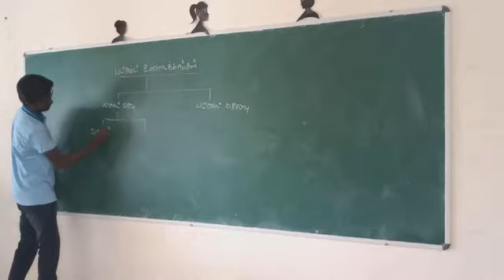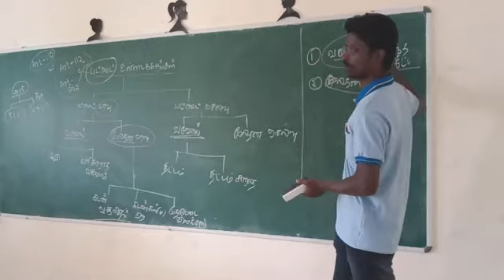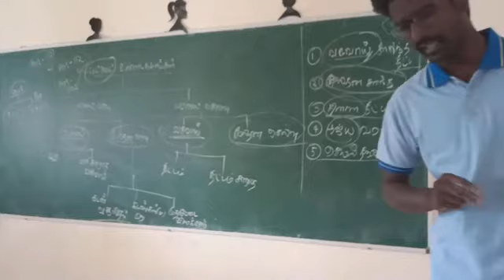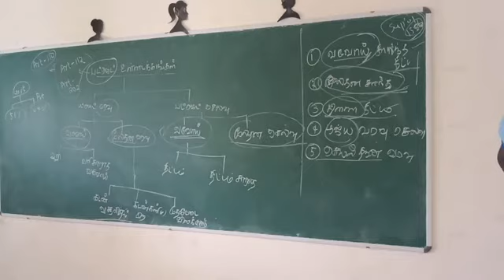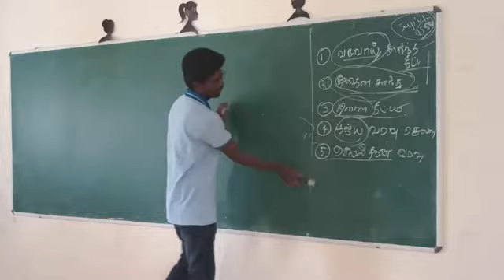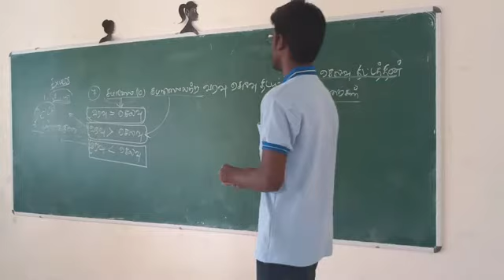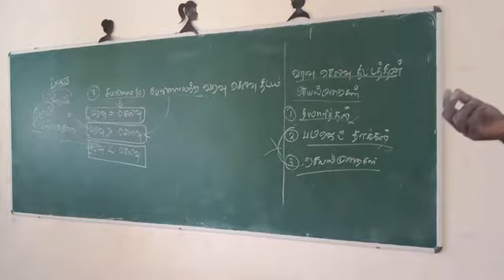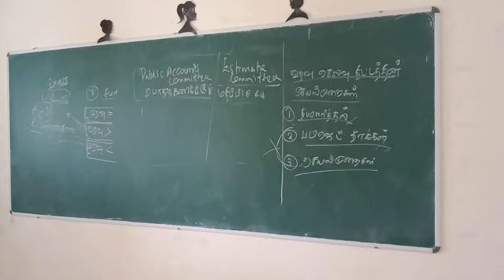Budget l பட்ஜெட் l ஆண்டு நிதி நிலை அறிக்கை l பட்ஜெட் உள்ளடக்கங்கள்